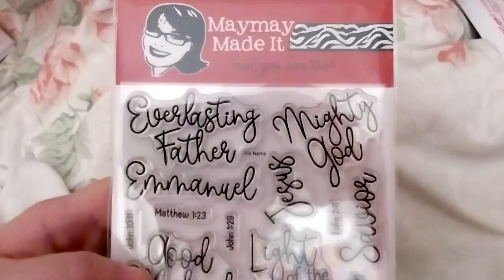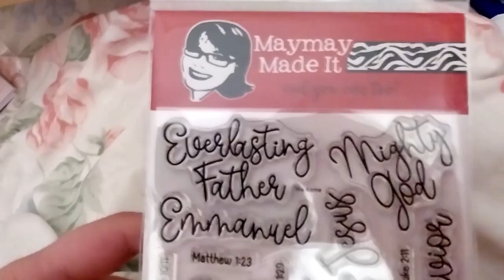July 2024 [Scripture Stamp of the Month Club] ~ Maymay Made It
Opening of: July 2024 [Scripture Stamp of the Month Club] ~ Maymay Made It

Arteza
£5 off their first order of £60+

Ranger Ink
Give a friend $10 off first purchase (If spent over $30 I'd get 100 points)